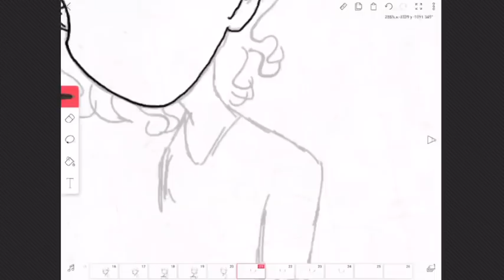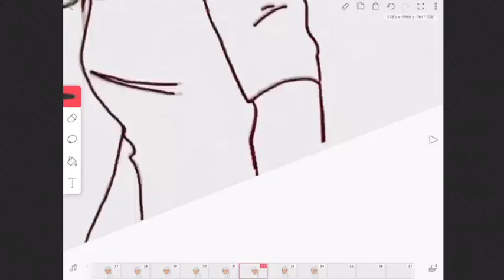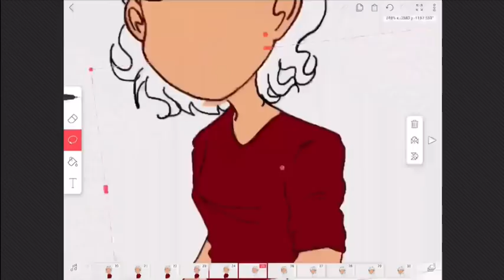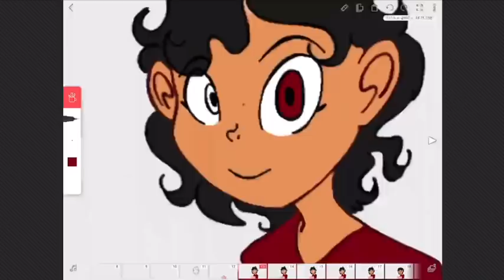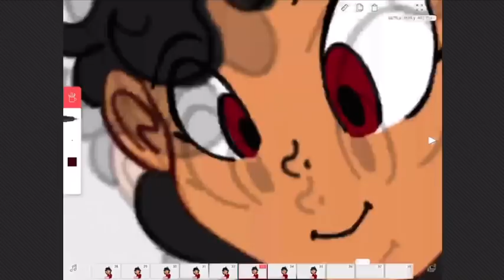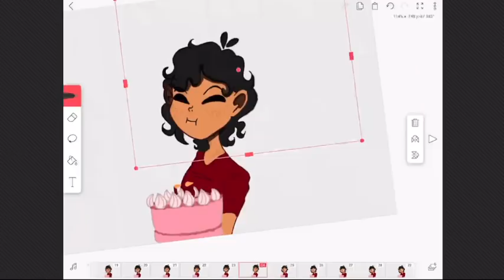Speed animation on FlipaClip // how I animate on FlipaClip 1# (Birthday)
I know this is pretty fast but I ran out of time to edit the video. sorry :(
However it’s my birthday... and I wanted to do something special for you guys... I never did a speed animating.. it looks so cool
I you guys gave me an awesome birthday.. Thank you ❤️

Song: by cardi B, I like it like that

Follow, see more of my art⬇👍

Tumblr !!! Dont have the link sorry

Program
Flipaclip - all devices

FPS: 18

Editing
IMovie - only for apple devices